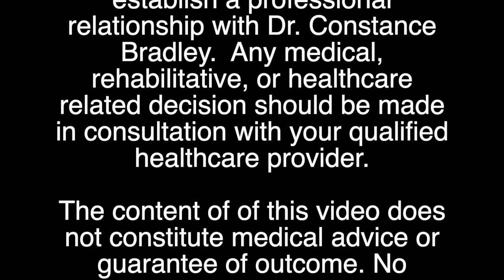Ancient Chinese Beauty Secret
If you aren’t already familiar with the ancient beauty secret of pearl powder, then this video is for you. Pearl powder is an ancient beauty tonic that boosts collagen, calms redness, helps fade scar marks and hyper-pigmentation (age spots, melasma, etc.), plus it makes your skin look and feel soft. In this video I'll teach you all about pearl powder and show you exactly how to use it in your skincare routine.

Loose Pearl Powder
Pearl Capsules
Rice Bran Oil

** Other Pearl Sources **
Loose Pearl Powder
Pearl Capsules

Community Rules: Be nice, y'all! No shaming or bullying of any kind. No politics, excessive negativity, abuse, bigotry, hate speech, harassment, or personal attacks. No spamming, links, or other annoyances. Comments in these categories will be held for review and/or deleted.